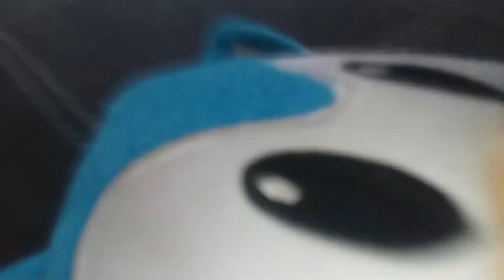Tails new pillow fort part 3 (final part)